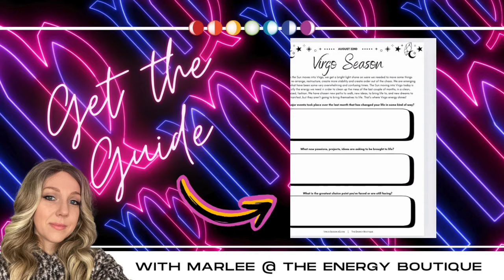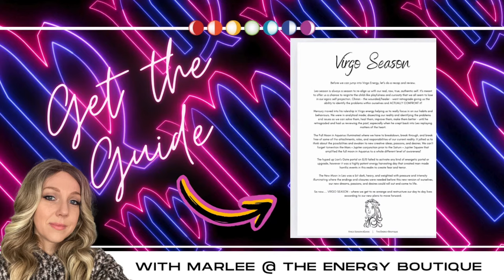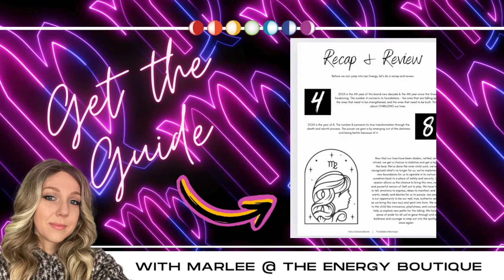AUGUST'S ENERGY FORECAST: VIRGO SEASON